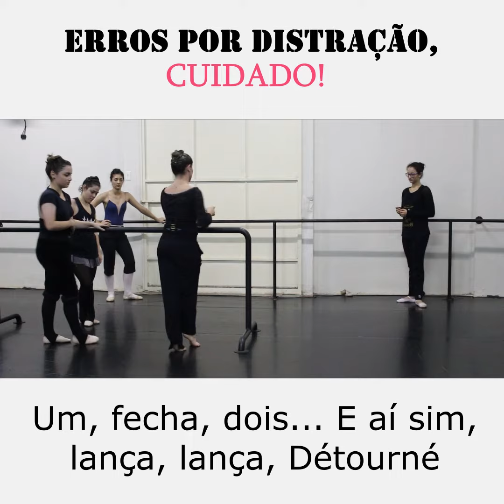Dica para Bailarinas Avançadas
Gostaria de melhorar a sua técnica de Ballet Adulto? Deseja ter mais força e flexibilidade para a sua dança ou para o seu esporte? Busca mais capacitação mais como professora e Bailarina Adulta?

Não importa o seu objetivo, aqui no Ballet OnLine você encontra tudo o que precisa para se apaixonar pela(o) Bailarina(o) Adulta que vê no espelho.

Sim, este canal tem conteúdos totalmente voltados para Bailarinas e Bailarinos Adultos.

Use com sabedoria os nossos conteúdos gratuitos, compartilhe nos grupos de whatsapp, dê seu like, deixe suas duvidas nos comentários e não se esqueça de se inscrever no canal pois temos dicas todos os dias por aqui, conforme a programação abaixo:

Segunda-feira
Terça-feira
Quarta-feira
Quinta-feira
Sexta-feira
Sábado e Domingo

Produzir estes conteúdos gratuitos é a MINHA MANEIRA de melhorar o mundo através da arte do movimento... e a sua??? ... A sua pode ser compartilhar para que mais pessoas possam ter acesso gratuitamente a este mundo transformador. ;)

Mas se deseja se tornar Aluna(o) do Ballet OnLine em um dos nossos Cursos, basta clicar abaixo para ser avisada(o) quando as matriculas estiverem abertas. E fique atenta aos seus E-mails, pois se produzimos tudo isto em conteúdos gratuitos, imagine o que tem no conteúdo pago. :)

• Curso Ballet Adulto – Curso completo de Autocorreção Aplicada ao Ballet Adulto

Agora?
Agora "bora" dançar, pois a dança é um direito de todos!